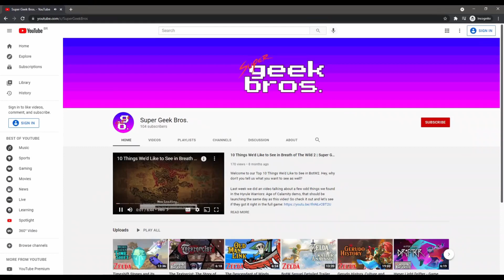The CURSE of Zelda - The Theory of Zelda | Super Geek Bros.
Thinking back on all the Princesses Zeldas we've had so far in the series, we realized the Royal Family of Hyrule may have a family curse.

Musics played:
Ballad of the Goddess - SS
The Spirit Flute - ST
Zelda's Lullaby - SS

script, edit, footage, subtitles by Gabe
script, thumbnail art, footage by Johnny

Title: The CURSE of Zelda - The Theory of Zelda | Super Geek Bros.